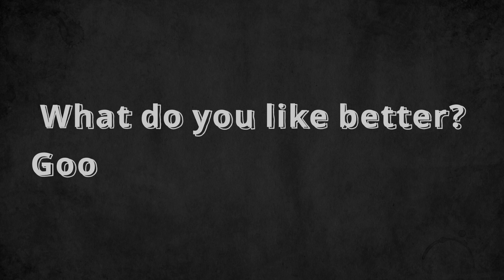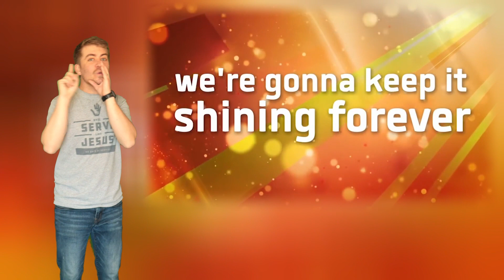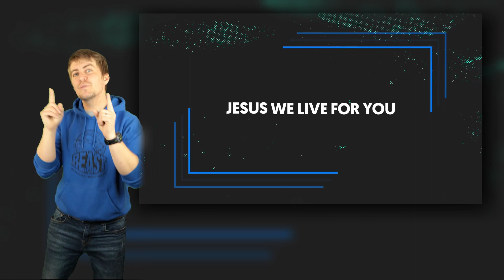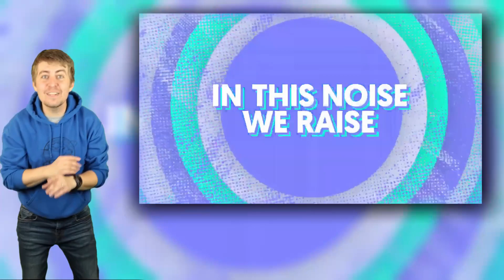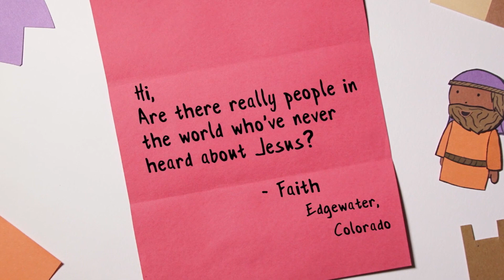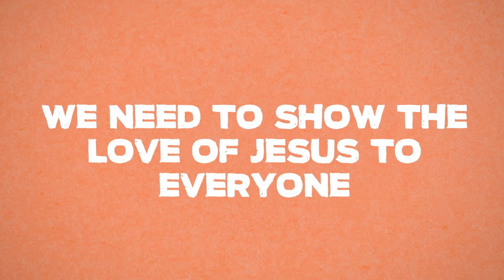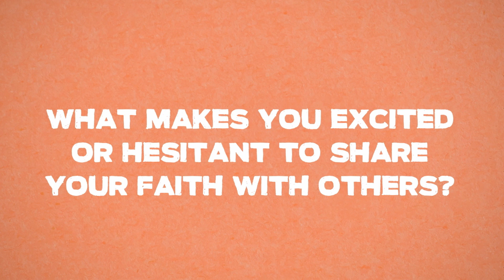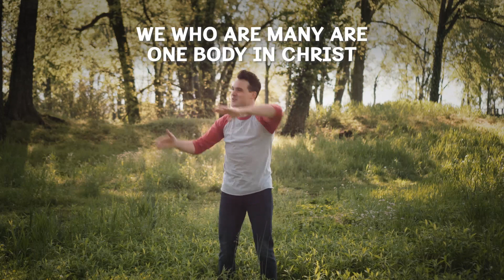05-23-21 Elementary Lesson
Today's story: The Good News

I hope you enjoy today's Lesson!